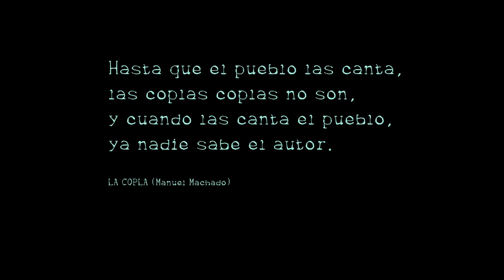Memorias Trasatlánticas (Un historia sobre un viaje musical) TRAILER 1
En esta ocasión queremos presentaros una pequeña pincelada sobre el documental que estamos realizando acerca del folclore de Tarancón (Cuenca, España) en el que llevamos trabajando algo más de un año y que todavía esta en fase de rodaje.

En este trabajo queremos contar la historia de Don Luis Rius Zunon que escribió e interpretó las canciones de su juventud en Tarancón (Cuenca) durante su exilio en México. Sino fuera por su labor, unido al trabajo que realizaron diversos grupos musicales desde los años 70 hasta ahora todas esas canciones estarían perdidas.

El documental esta enmarcado dentro del proyecto Zas!!! Candil y verá la luz a lo largo del 2016.